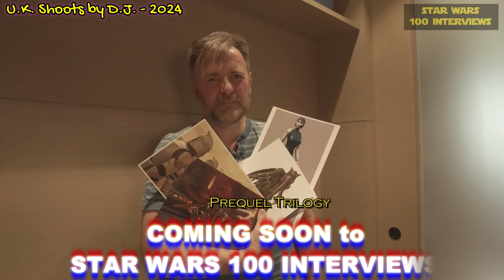30 New Interviews Coming Soon - Star Wars 100 Interviews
DJ is just back from the U.K. where he filmed 30 new interviews with Star Wars cast and crew. These interviews will be coming soon.

Please reach out if you would like to try a voluntary edit, as we have so much filmed and so little time to get it out to the fans.